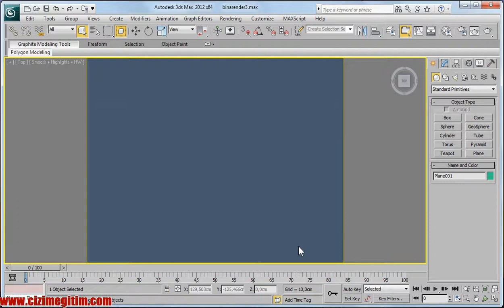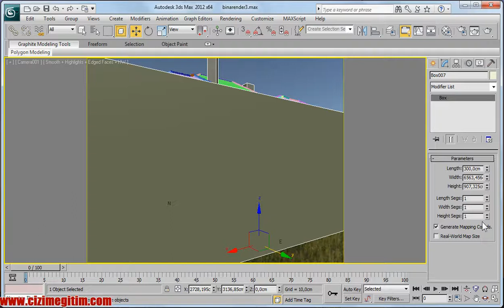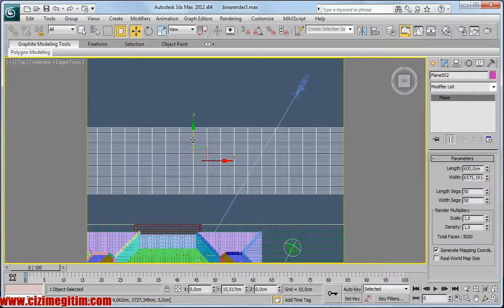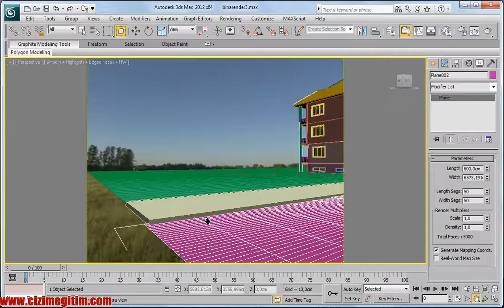Mentalray Mimari Render Görselleştirme-26.bölüm 4.çevre düzenlemesi yapma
3ds Max Mentalray Mimari Render ve Görselleştirme
26.bölüm